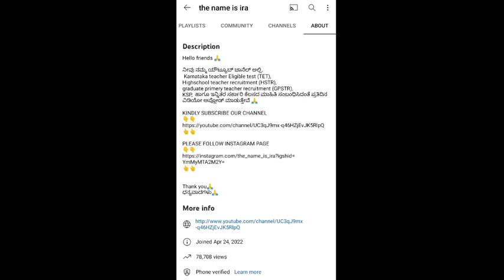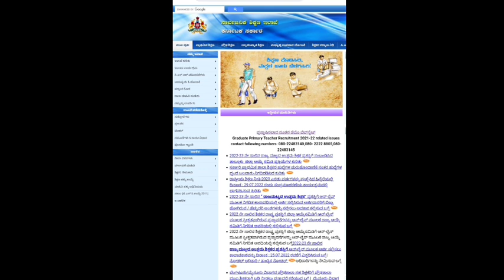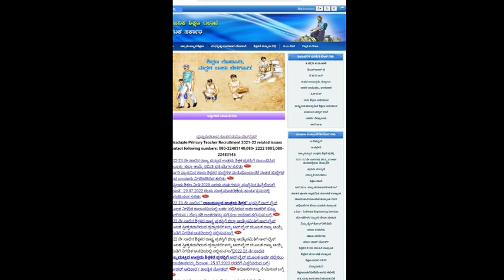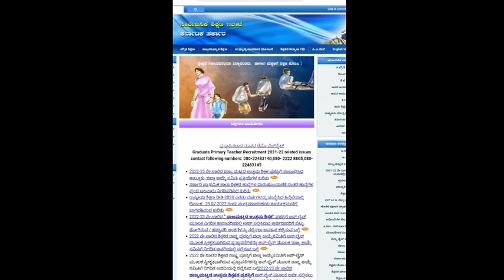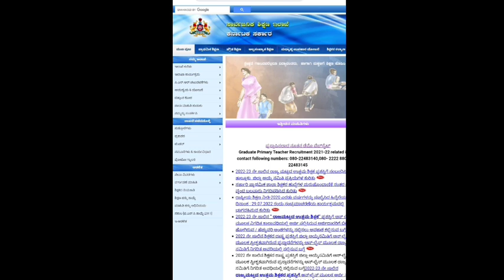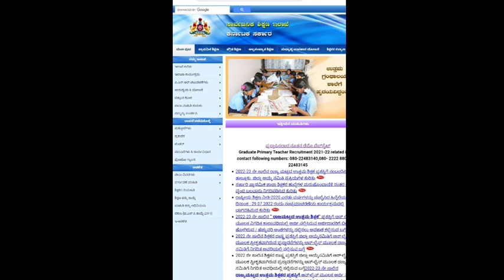gpstr result release date | gpstr 2022 | bad news gpstr result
Hello friends 🙏

ನೀವು ನಮ್ಮ ಯೌಟ್ಯೂಬ್ ಚಾನೆಲ್ ಅಲ್ಲಿ,
 Karnataka teacher Eligible test (TET),
Highschool teacher recruitment (HSTR),
graduate primery teacher recruitment (GPSTR),
KSP,  ಹಾಗೂ ಇನ್ನಿತರ ಸರ್ಕಾರಿ ಕೆಲಸದ ಮಾಹಿತಿ ಸಂಬಂಧಿಸಿದಂತೆ ಪ್ರತಿದಿನ ವಿಡಿಯೋ ಅಪ್ಲೋಡ್ ಮಾಡುತ್ತೇವೆ 🙏